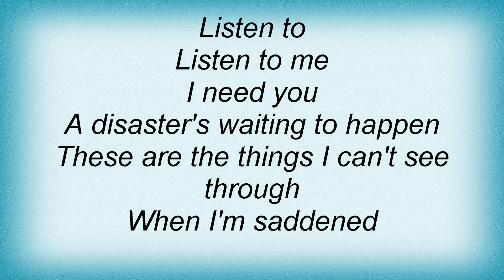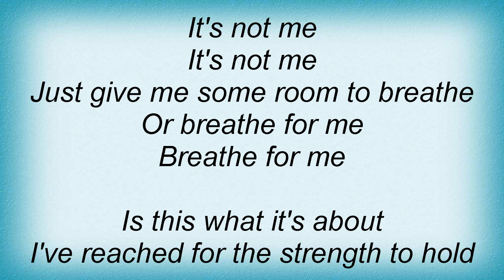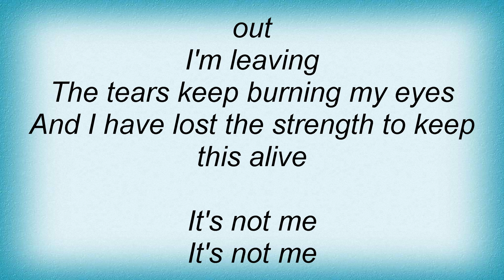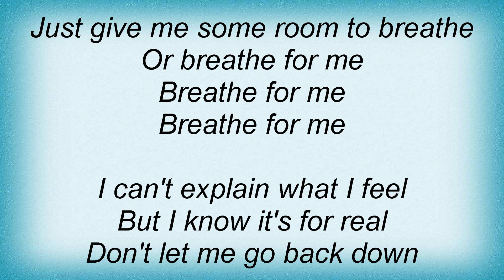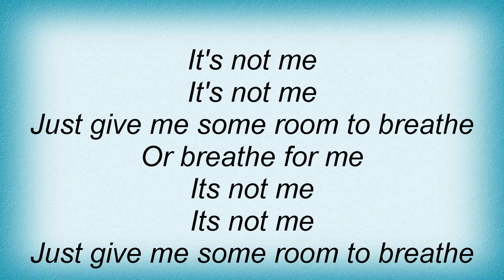Deadstar Assembly - Breathe For Me Lyrics